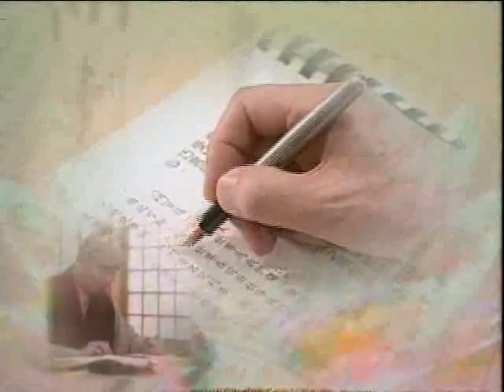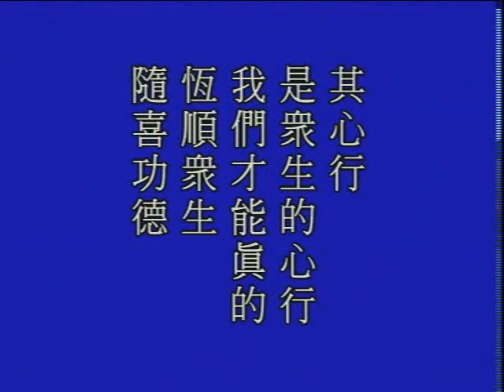善財童子參學報告二十五 第5集